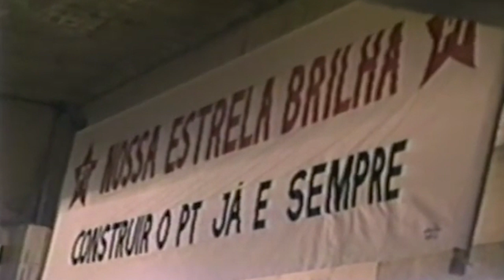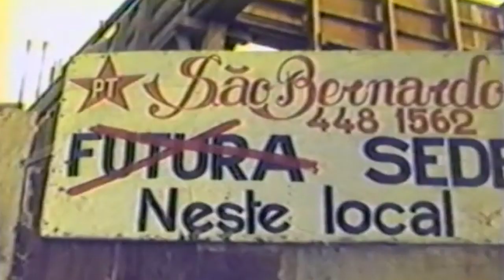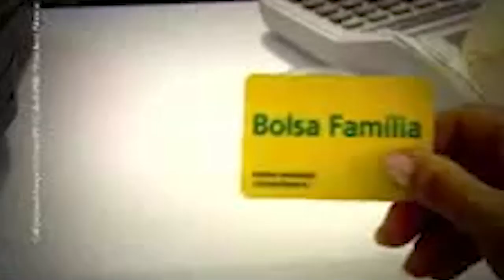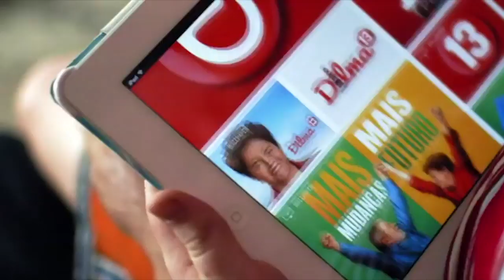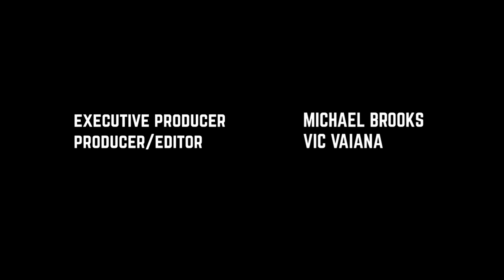An Illicit History Of Modern Brazil & Lula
Produced by Vic Vaiana